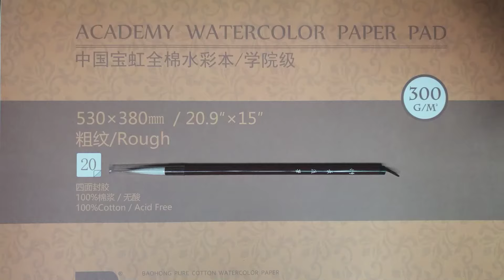'미니'님 참고영상 Watercolor portrait painting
-수채화 소묘 인물화 유화  풍경화 드로잉 취미미술

🎵Track : 꽃길을 걸어서 -    • [봄바람처럼 따뜻한 감성음악] 꽃길을 걸어서 | 벌써 봄이왔나봐🌼

🎵Track : Sunny -    • [따뜻한 봄같은 감성음악] Sunny | 아침 햇살 같아라🌻

🎵Track : 고된 하루 -    • [오늘의 나를 위로해주는 감성음악] 고된 하루 | 수고했어요 :)